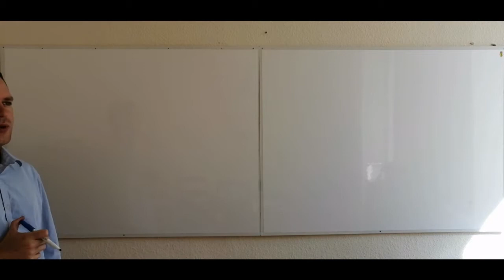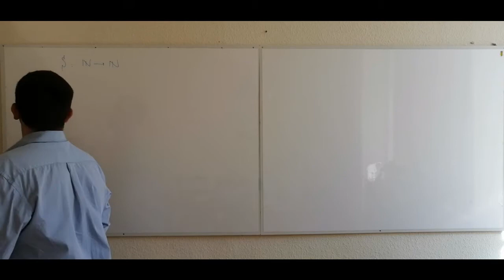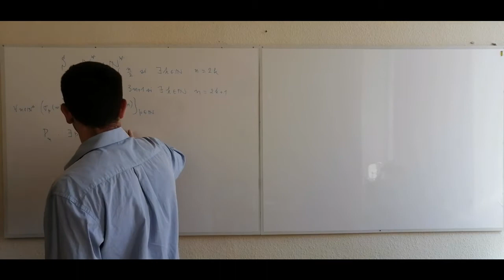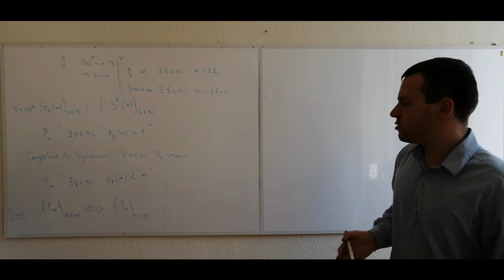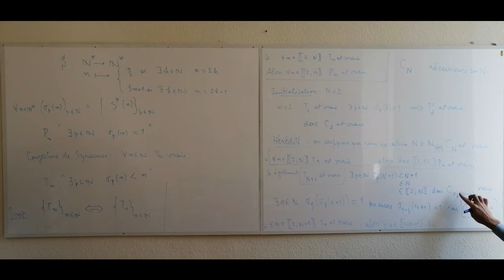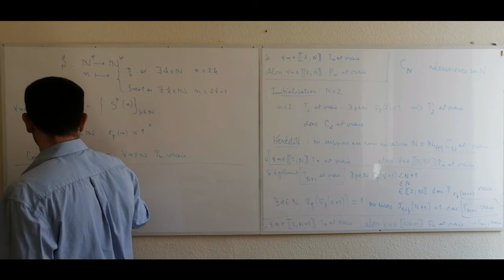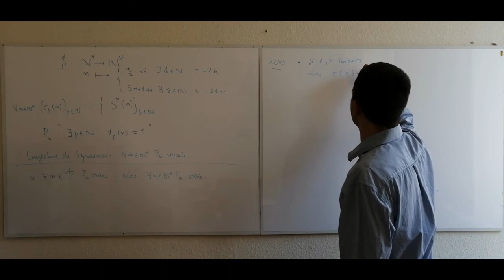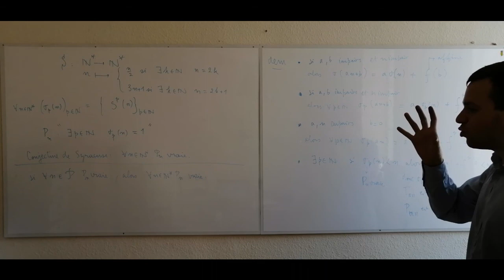Suite de Syracuse et conjecture de Collatz : état de l'art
On vous parle de la suite de Syracuse, sur laquelle porte la conjecture non résolue de Collatz, qui est peut-être le problème non résolu le plus simple du monde mathématique.

Au programme : une première approche, puis une approche plus formelle avec la preuve de l'équivalence entre la finitude des temps de vol en altitude et la convergence de la suite ; et enfin, un schéma de la preuve de l'équivalence entre convergence pour les nombres premiers et convergence pour tous les nombres.